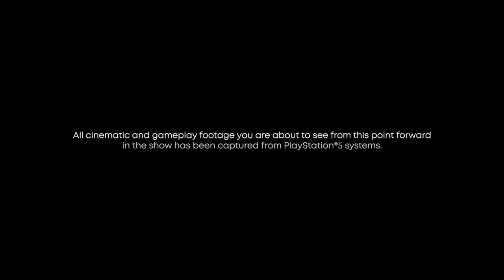Spider-Man Miles Morales Game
Marvel's Spider-Man: Miles Morales is an upcoming action-adventure game developed by Insomniac Games and published by Sony Interactive Entertainment for the PlayStation 4 and PlayStation 5.